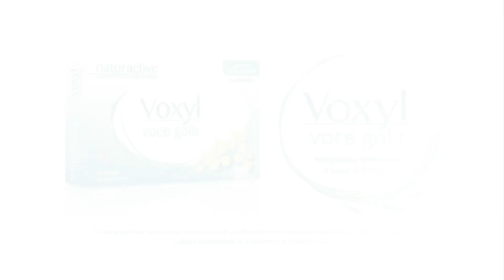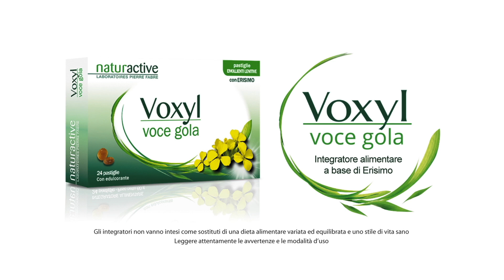Speciale "LUCA" anche al cinema - I DOPPIATORI - su VOCi.fm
“Luca”, il film Disney e Pixar ambientato nelle Cinque Terre e uscito su Disney Plus il 18 giugno 2021, arriva per la prima volta al cinema da giovedì 25 aprile 2024. Sempre, naturalmente, con le voci di Giacomo Gianniotti, Marina Massironi, Saverio Raimondo, Luca Argentero, Orietta Berti, Fabio Fazio e di Alberto Vannini, Sara Ciocca e Luca Tesei... che ci raccontano com’è andata!

A cura di Patrizia Simonetti.